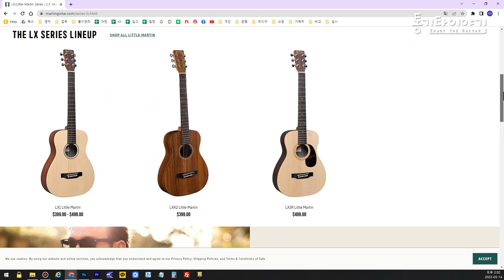[마틴기타] 리틀마틴 시리즈를 소개합니다.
리틀마틴 시리즈 보기